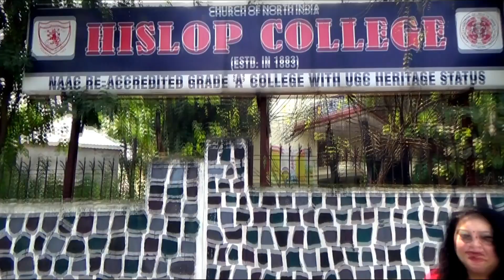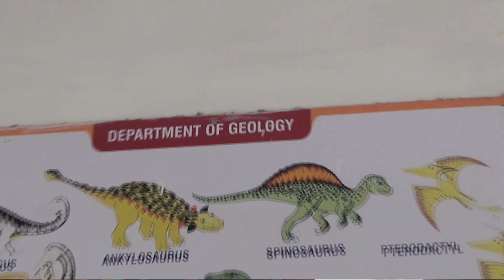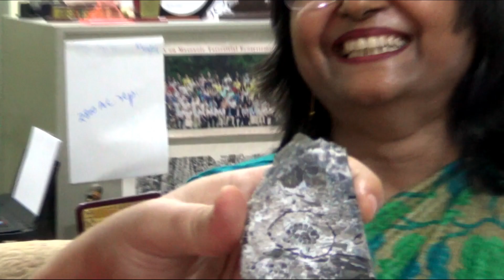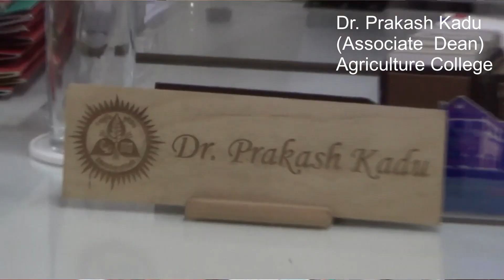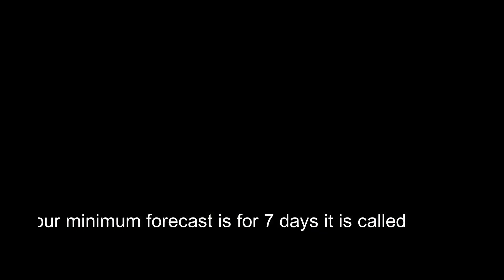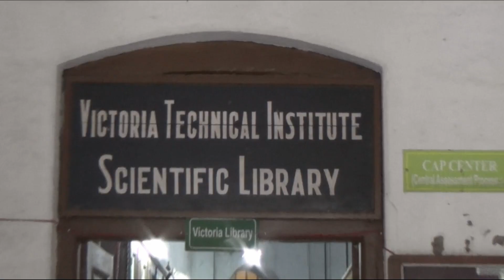How do 🙏 Dinosaurs Extinction